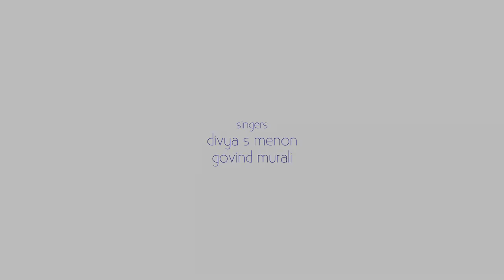Dews of Love (Promo) Whistlers' Isle ft Divya S Menon, Govind Murali & Rison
After the successful run of "Sands of friendship". Here we are with a romantic duet. We are proud to collaborate with three wonderful musicians Divya & Govind on the vocals and Rison on the flute. Please support and share our music. Do watch out this space for more updates.

Singers: Divya S Menon & Govind Murali
Lyrics: Rahul Soman
Flute: Rison M
Mix & Master : Jinto John (Geetham, Thodupuzha)
Record Label: Whistlers' Isle

Visual Credits :

Director: Kalidas Venugopal
D.O.P : Akhil George
Cuts: Jobin George